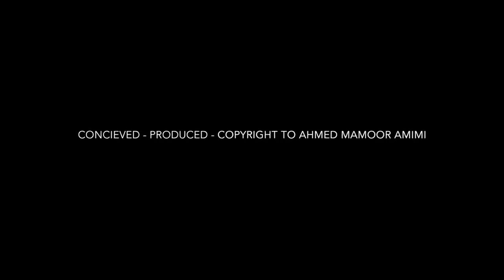PAKISTAN’S TOURIST ATTRACTIONS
With some of the most diverse natural beauty on the planet, Pakistan’s High Commissioner says it’s no wonder that Forbes ranked his country one of the ‘10 Coolest Places to go’
Pakistanis a kaleidoscope of some of the most diverse natural beauty in the world; it’s a cradle of ancient civilizations and a ‘melting pot’ of religions and cultures. The World Economic Forum placed Pakistan among the top 25 per cent of global destinations for its UNESCO ‘World Heritage Sites.’
From the stretches of great mountain ranges in the north, to the vast alluvial delta of the Indus River in the south, Pakistan remains a land blessed with nature’s beauty and majestic mountains. With shining deserts and some of the world’s highest peaks, the country has myriad attractions for sightseers, skiers, trekkers and mountaineers. For those interested in white water rafting, trout fishing, jeep, camel and yak safaris and out of this world flora and fauna, Pakistan is the place to be.
 It’s a land that holds a reservoir of knowledge for archaeologists, historians, artists, teachers and anthropologists, and it contains contains deep religious heritage for pilgrims of various faiths and beliefs.
These attributes mean that the tourism sector in Pakistan has started to register exponential and speedy growth. From less than half a million foreign tourist arrivals in 2015, the world tourism monitoring agencies recorded over two million tourist arrivals during 2019. Domestic tourism crossed the 40 million mark last year. last year.
World view of tourism potential in Pakistan
Pakistan is ranked No. 1 on Condé Nast Traveller’s list of 20 best holiday destinations for 2020.
Lonely Planet called Pakistan ‘tourism’s next big thing.’
Forbes ranked Pakistan as one of the ‘10 Coolest Places to go in 2019.’
The British Backpacker Society (BBS) declared Pakistan as the world’s third best potential adventure destination for 2020. The year before, the BBS declared that ‘Pakistan tops the list of world’s best travel destinations’, describing it as ‘one of the friendliest countries on earth.’ A land of splendour, the landscape stretches remarkably from the high mountain ranges in the north to the plains and deserts of central Pakistan, and the Arabian Sea in the south. In addition to the natural beauty in the four provinces of Pakistan, the people are very hospitable and generous toward foreign tourists.
Five of the world’s highest mountain peaks
Pakistan’s mountain ranges include the famous Himalayas, Karakoram and the Hindukush. There are several high peaks in Pakistan, with the tallest being K2(at 8,611 metres), the second highest in the world. The country is blessed with five out of the 14 highest mountain peaks of the world. From April to September, domestic and international mountaineers throng the area.
Highest Trade Route in the World
The 806km Karakorum Highway constructed along the ancient Silk Road linking Pakistan to Chinais the highest trade route in the world. Additionally, the nearby Mintaka Pass lies along the fabulous ancient Silk Road that linked Europe to Asia and over which history’s most famous tourists once travelled. These include the Venetian trader Marco Polo in the thirteenth century (the wild Marco Polo sheep was named after him), the Chinese Monk Fe Hien in the fourth century, and Arab historian Al-Beruni in the eleventh century.
Punjab (Mughal era monuments and Gandhara Buddhist civilisation)
The Punjab province comprises rich agricultural lands, an extensive network of rivers and channels, shrines, ancient forts and gardens from the Mughal era. Over 2,000 years ago, the world famous Gandhara Buddhist civilisation flourished in northern Pakistan, with Taxila as the principal seat of Buddhist learning.
Balochistan (Mountain Ranges and Caves)
The Balochistan province is the largest in the country in terms of area. Besides being blessed with nature’s bounty of mineral resources, it also has immense natural beauty comprising mountain ranges, mines and a very long coastal belt, including the newly developed Gwadar Port. In Balochistan there are many caves for tourists to visit, including the Juniper Shaft Cave, Shahre-e-Roghan, the Murghagull Gharra cave,Mughall saa cave, and Pakistan’s naturally decorated cave, the Mangocher Cave
Sindh (Moenjodaro, Karachi, Arabian Sea)
In the south, the province of Sindh also abounds in natural beauty. It is most famous as home to the ancient city Moenjo-daro (Indus Valley Civilisation), the commercial hub city of Karachi, plus its seaports and beautiful beaches, spread over hundreds of miles of coastline
Khyber Pakhtunkhwa (Kaghan and Swat Valleys)
Again, Khyber Pakhtunkhwa is well known for its varying natural beauty, comprising some awe-inspiring valleys and mountains in the north, including the Kaghan and Swat valleys, and the famous Khyber Pass
Northern areas (Gilgit, Hunza, Skardu)
Spread over 72,496 square km, the northern areas of Pakistan are as captivating and mesmerising in beauty